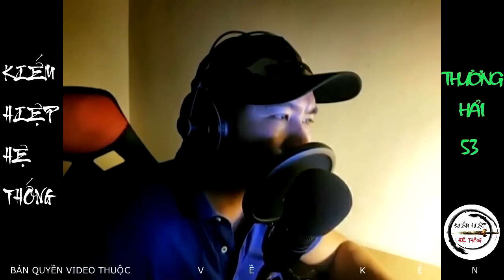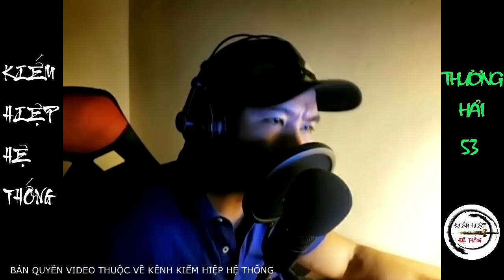Kiếm Hiệp Hệ Thống | Siêu Phẩm Võ Hiệp Thương Hải | Tập 53 - Lục Thức(2) | Mc Đình Duy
Siêu Phẩm Võ Hiệp - Kiếm Hiệp : THƯƠNG HẢI ( Phượng Ca)
Mc: Đình Duy diễn đọc
- Nguồn: Internet, Bachngocsach,nhanmonquan,tangthuvien...